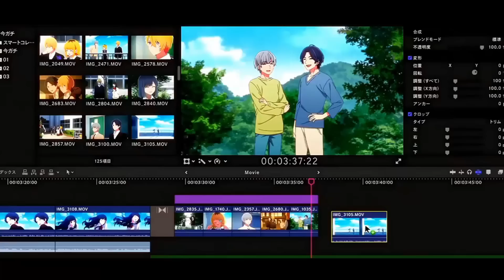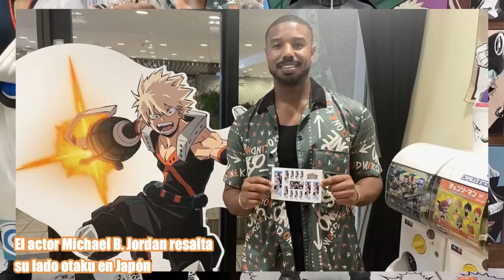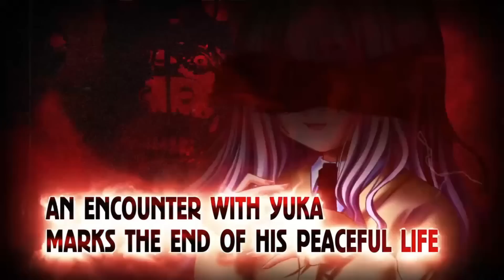Youtuber arrestado por RESUMIR ANIMES, Oshi no ko en la vida real y mas - NOTICIAS ANIME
Noticias de arrestan a youtruber japones por resumir animes, tragedia parecida a Oshi no ko paso en la realidad, Michael B. Jordan en Japón, Studio Kai en problemas, Musho tensei 2 trailer, Black Clover movie trailer y mas ...

00:00 COMIENZO
00:06 INTRO
00:18 NUEVAS TEMPORADAS, OVAS O PELICULAS
02:02 NUEVOS ANIMES
04:55 TITULAR 1
06:03 NOTICIAS CURIOSAS Y POLEMICAS
08:34 JUEGOS ANIME
10:06 MANGAS Y/O NOVELAS
11:33 TITULAR 2
12:43 OTROS
12:54 FINAL

Mushoku Tensei: Jobless Reincarnation fecha su regreso con un nuevo avance
Black Clover: Sword of the Wizard King revela un nuevo tráiler centrado en Asta
Digimon Adventure 02 – Presenta a los niños elegidos como adultos en un nuevo póster
La Parte 2 de Record of Ragnarok (Season 2) revela su fecha de estreno
NUEVOS ANIMES
Una waifu robótica llegará con el anime ATRI: My Dear Moments
El romcom The Dreaming Boy is a Realist revela un nuevo avance
Wind Breaker tendrá una adaptación al anime por CloverWorks
TITULAR 1
Arrestan a un sujeto por subir resúmenes de anime
Autor de Oshi no Ko afirma que cualquier parecido es pura coincidencia
El actor Michael B. Jordan resalta su lado otaku en Japón
Studio KAI continúa acumulando pérdidas
JUEGOS ANIME
Debut de impacto de Honkai de Star Rail con $ 100 millones en 10 días
Gore Screaming Show, una novela visual erótica y terror ya está disponible en Steam
Full Metal Panic! está de regreso con una nueva secuela
El manga Shokuryou Jinrui Re: Starving Re:velation finalizara
El manga Meguri Mirai finalizará
Nuevo manga: Out Reijou
TITULAR 2
Un sujeto apuñaló a una idol y afirma que eran pareja, y lo comparan con Oshi no ko
OTROS
El manga Paripi Koumei tendrá Live action